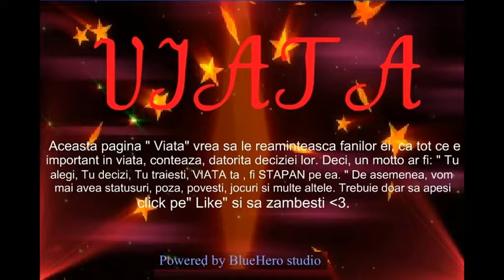RECLAMA VIATA .avi